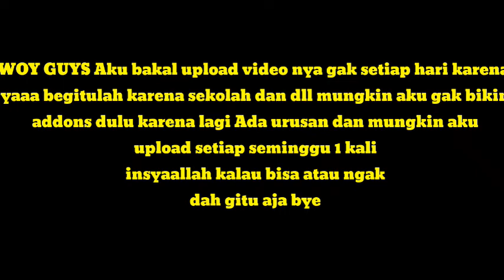aku gak upload dulu karena